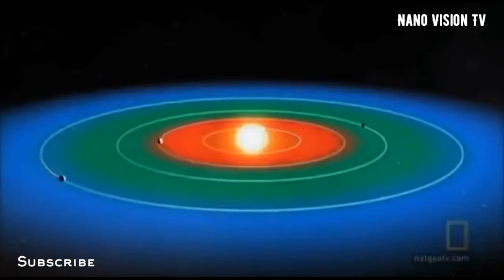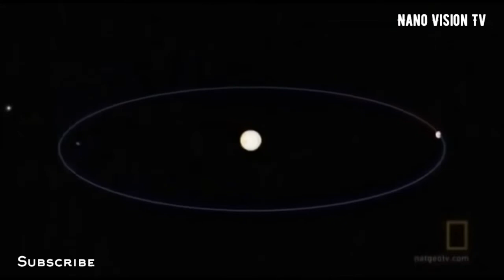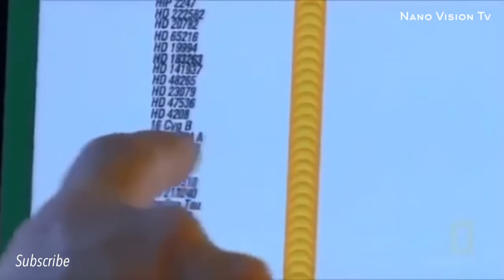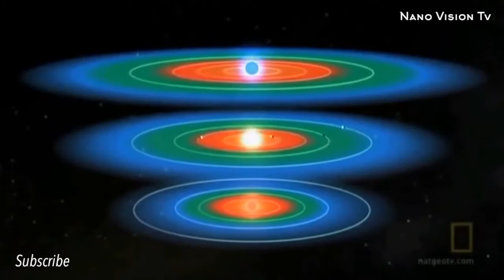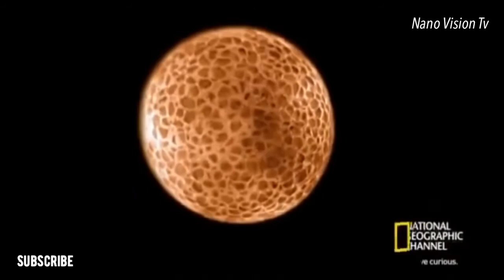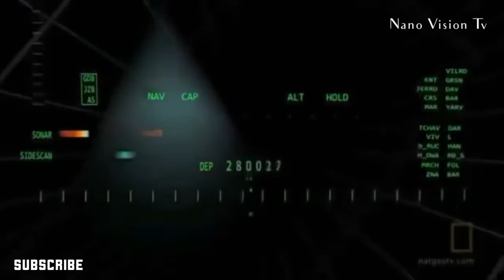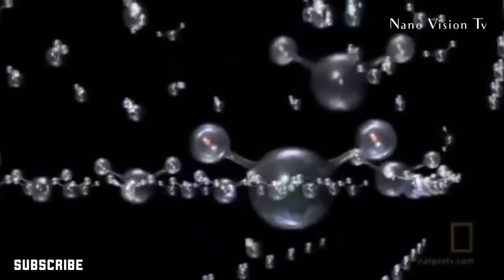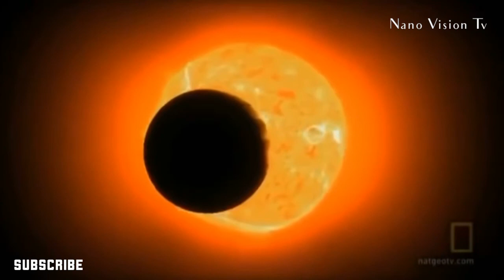Alien Earths Space Documentary